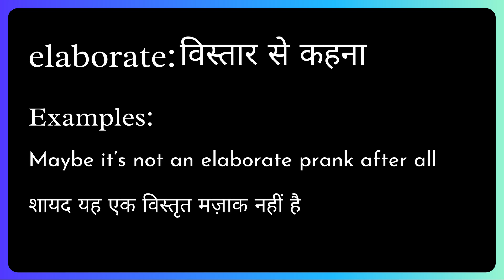Elaborate Meaning in Hindi/Urdu | Meaning of Elaborate | Elaborate ka matlab? | Elaborate क्या है?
Meaning of Elaborate in Hindi/Urdu | Elaborate ka matlab kya hota ha? | What is Elaborate? | Elaborate क्या है?

इस video में हम जानेंगे की Elaborate का क्या मतलब होता है और साथ में कहा कहा हम Elaborate का उपयोग कर सकते ह।   इस video में, मने Elaborate के उदहारण और कैसे pronunciation, कैसे करना है वो वि बतया ह।

आइए केवल 1 मिनट में Elaborate का अर्थ सीखते हैं।
Let's learn meaning of Elaborate in only 1 minute.

What does Elaborate Mean? (Elaborate का क्या मतलब है?)
Meaning of Elaborate in Hindi (Elaborate का हिंदी में अर्थ )
examples of Elaborate in Hindi (हिंदी में Elaborate का उदाहरण)
Meaning of Elaborate
Elaborate ka matlab kya hota ha?
What is Elaborate?
Elaborate meaning
Elaborate kya hota ha?
Meaning of Elaborate in Urdu